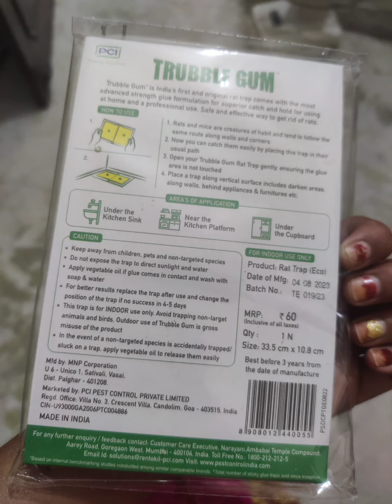Trubble gum for Rat # Rat चूहा ko ghr se kese nikale